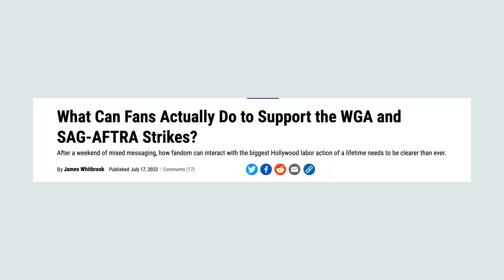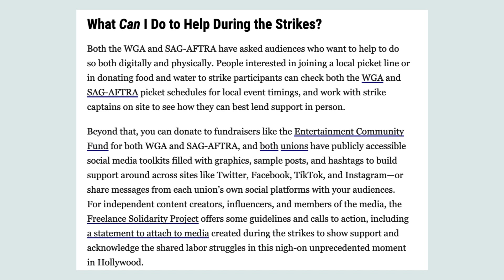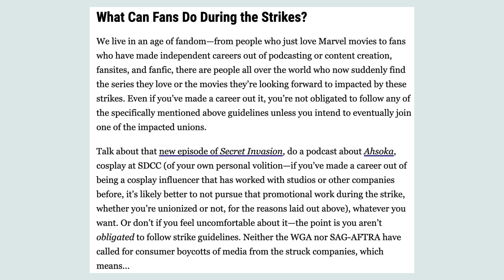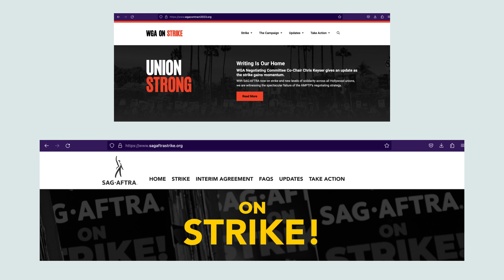I Stand With The WGA and SAG-AFTRA Strike as a Fan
[Social Media]

[Additional Links]
What Can Fans Actually Do to Support the WGA and SAG-AFTRA Strikes? by James Whitbrook